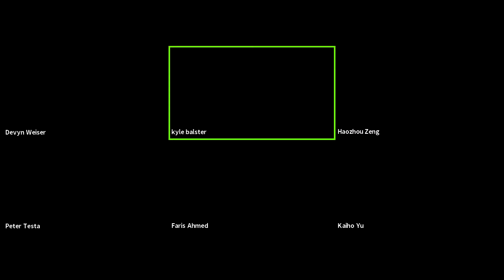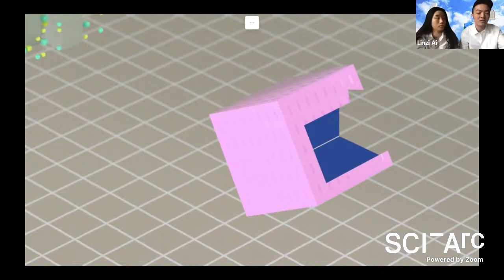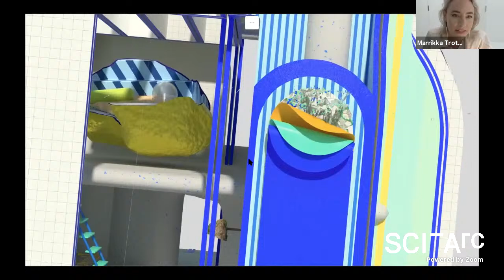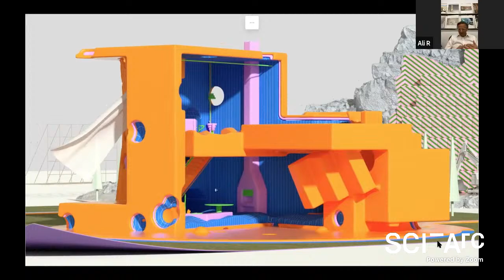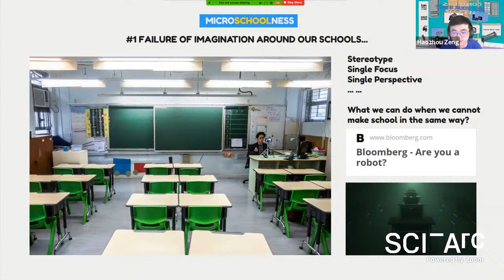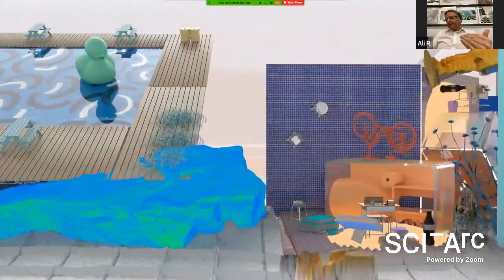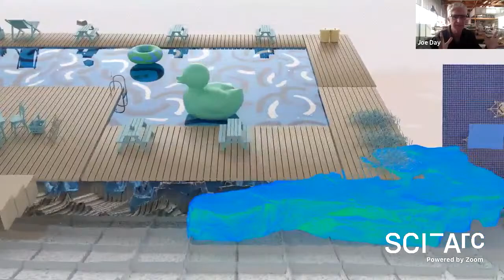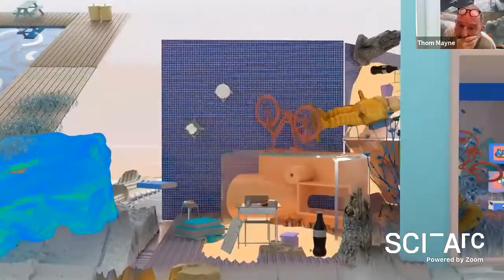GT20 | Thesis Final Review | Session 3 | Group J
GRAD THESIS 2020 FINAL REVIEW - Friday September 11th, 2pm PST

GROUP J - Group Leader:  DEVYN WEISER

Thesis Advisors: Peter Testa, Devyn Weiser, John Enright

Guest Faculty: Ila Berman, Joe Day, Thom Mayne, Ali Rahim, Natasha Sandmeier, Audrey Sato, Kaiho Yu

Students/Timeline (PST):

2:00 pm - Intro (15 min)

2:15 pm - LINZI AI + JUICHENG HUNG

3:00 pm - HAOZHAO ZENG

3:45 pm - Break (5 min)

3:50 pm - WENZHI ZHENG

4:35 pm - XIN LIU + YUTING ZHU